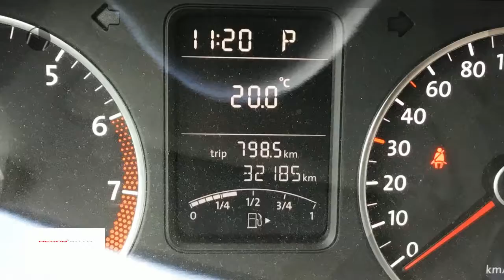Volkswagen Polo 1.4 85PK Comfortline | DSG | airco | cruise | pdc | garantie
Gem. verbruik: 5,0 l/100km
Verbruik stad: 7,0 l/100km
Verbruik snelweg: 4,0 l/100km
Emissie: 135,0 g/km
Energielabel: C

Merk: Volkswagen
Model: Polo
Type: 1.4 85PK Comfortline | DSG | airco | cruise | pdc | garantie |
Bouwjaar: 2010
Vermogen: 86 kW
Cilinderinhoud: 1.390 cc
Aantal cilinders: 4
Brandstof: benzine
Uitstootklasse: euro 5
Transmissie: automatisch
Gewicht (leeg): 1.004 kg
Max trekgewicht: 1.000 kg
Carrosserievorm: hatchback (5 drs)
Kleur: grijs

Accessoires:
* Achterbank neerklapbaar
* Achterbank neerklapbaar (ongelijke delen)
* Afdekscherm bagageruimte
* Airbags voor
* Airconditioning
* Bandenspanningscontrole
* Boordcomputer
* Buitenspiegels in carrosseriekleur
* Buitentemperatuurmeter
* Cruise Control
* Elektrisch bedienbare ramen voor en achter
* Getint glas
* Gordijnairbags voor
* Hoofdsteunen achter
* In hoogte verstelbaar stuur
* Radio voorbereiding
* Reservewiel
* Stoelen in hoogte verstelbaar
* Stuurbekrachtiging
* Toerenteller
* Traction control
* Warmtewerend glas
* Zij-airbags voor
Omschrijving:

Aanbieder: